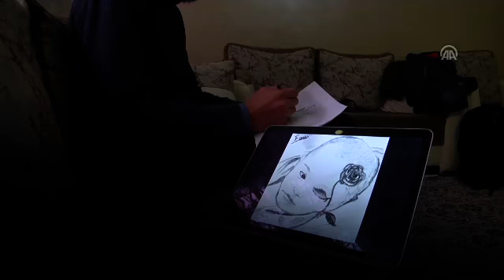'Bir bebeğin yüzüne yara değil gül yakışır'